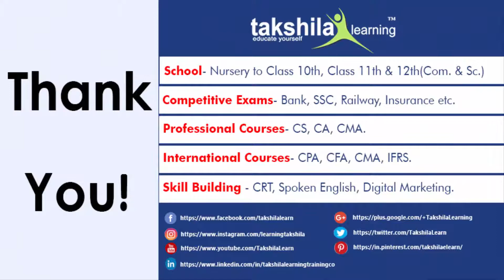Cost and Management Accounting Exam Overview - CMA Foundation Online Classes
Cost and Management Accounting Exam Overview - CMA Foundation Online Classes/Video Lectures

In our today's video, we are going to discuss all Cost and Management Accounting as per the CMAFoundationCourse. We will discuss the exam and ExamPreparationTipsofCostandManagementAccounting.

Cost management accounting is a form of accounting that aims to improve a company's profitability by managing, controlling, and eliminating expenses. Cost and management accounting provides data and analyses reports that can be used by managers to make decisions that will lead to long term profits and growth.

How to study Cost management accounting?
When looking to study cost and management accounting, learn the basics. Obtain a strong foundation and understanding of the principles and techniques, and then practice, Be patient. If you do not get it the first or second time around, by the third or fourth exercise things will start looking up.

00:00 - Cost and Management Accounting Exam Overview - CMA Foundation
 00:48 - Tips for the Examination

Browse the full video to get the Overview of Cost and Management Accounting for the CMA Foundation.

Enjoy Learning!

Feel free to post your queries, doubts, and feedback in the comment section. We’ll reach you ASAP.

Also, Watch.
1) 5 Easy Tips to Crack CA Exams | Top Preparation Tips for CA Exams | CA Online Classes